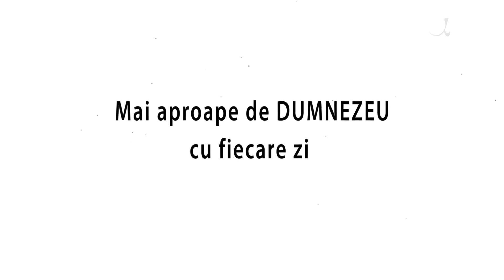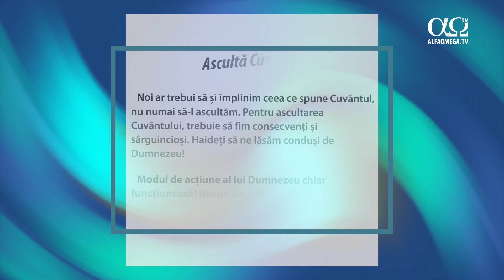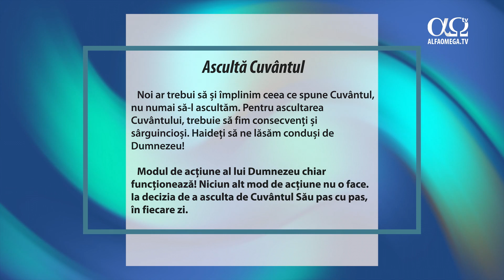Ascultă Cuvântul | Mai aproape de Dumnezeu cu fiecare zi, 22 aprilie 2023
Modul de acțiune al lui Dumnezeu chiar funcționează! Niciun alt mod de acțiune nu o face. Ia decizia de a asculta de Cuvântul Său pas cu pas, în fiecare zi.